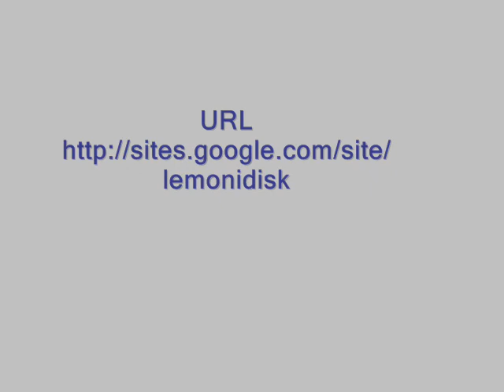Περγκολες Σκεπαστρα ΛΕΜΟΝΙΔΗΣ ΚΩΣΤΑΣ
Όλες οι διαστάσεις όσον αφορά το ύψος και την διατομή της κολόνας μεταβάλλονται ανάλογα με την απαίτηση της κατασκευής.Συνήθως η διατομή που χρησιμοποιείται είναι η κοιλοδοκός 100x100x2 mm και 100x100x3. Όταν θέλουμε να πετύχουμε ακόμα μεγαλύτερα ανοίγματα μεταξύ των κολονών χρησιμοποιούμε κοιλοδοκό 120x120x3 mm.